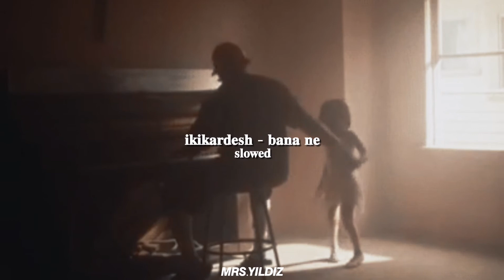| iki kardesh - bana ne | slowed + reverb